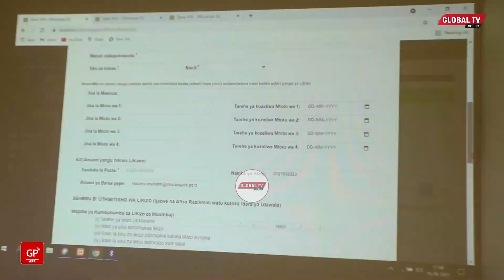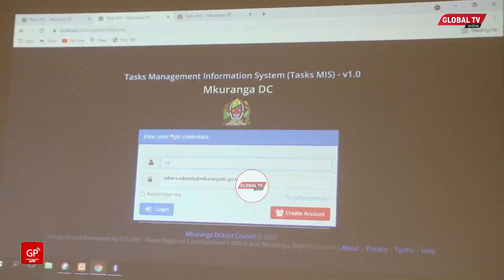HIKI NDIO KIWANDA CHA MTANZANIA KILICHOBEBA UJUMBE WA MBIO ZA MWENGE,LUTEN MWAMBASH ATOA KAULI HII.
Mwenge wa uhuru ulivyotembelea kiwanda kinachomilikiwa na mtanzania cha Raddy Fiber kinachotengeneza waya za Fiber kwa ajili ya mawasiliano ambapo Kiongozi wa mbio za mwenge Luten Josephine Mwambash amewataka wananchi kuwa wabunifu ili kujiinua kiuchumi.